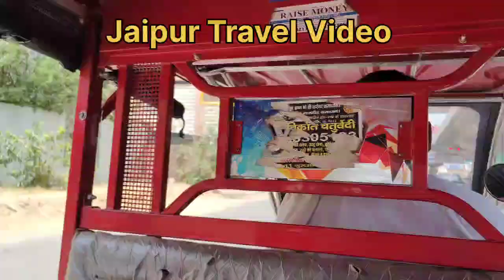Jaipur Travel vlog | Pink City Jaipur tourist attractions